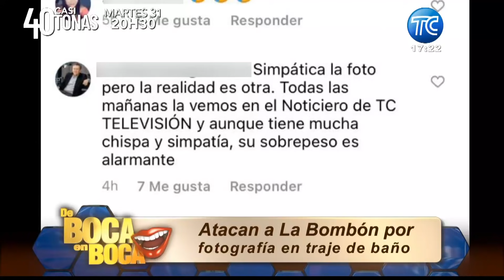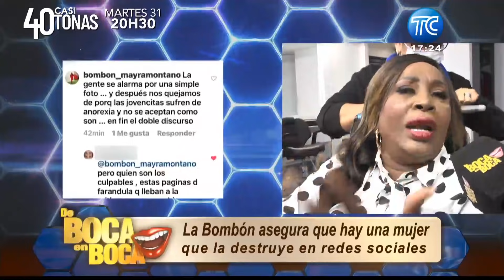"Sigue atacándote que yo disfruto": 'La Bombon' responde a las críticas por una foto